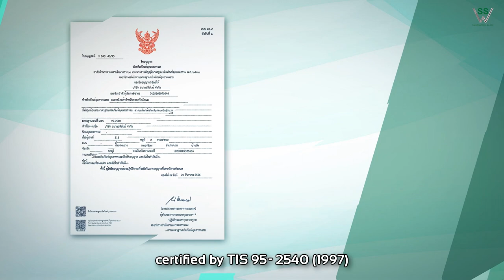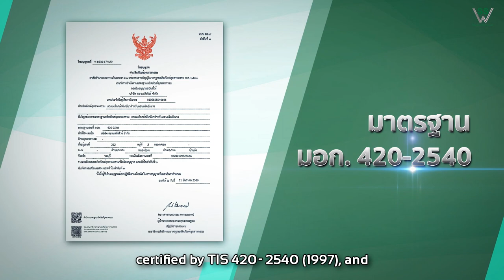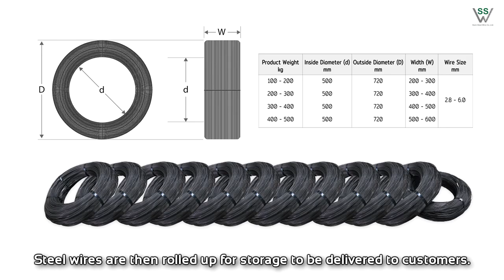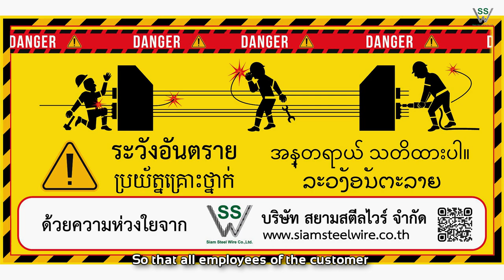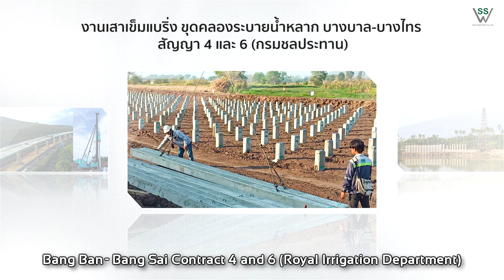ตัวอย่างผลงาน ถ่ายวีดีโอแนะนำบริษัทผลิตเหล็ก Line id: Palmstudio2